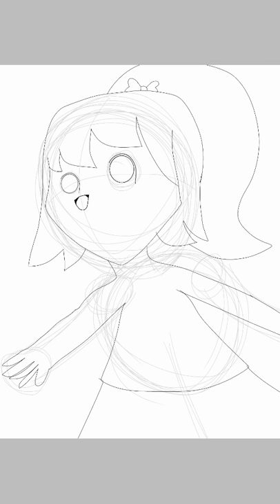Yumiko Chan 90s Anime Style Speedpaint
Hi!I so being a other anime.Be I make a super new Less I won't make too hard I use have off!
Time:not yet